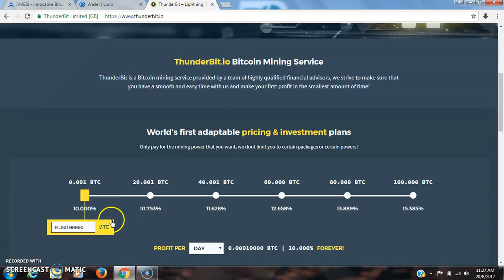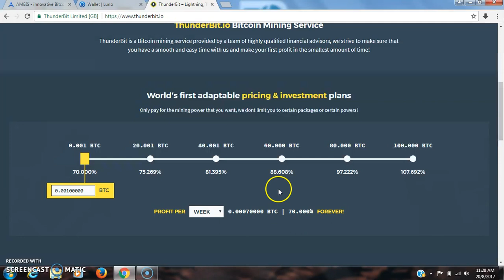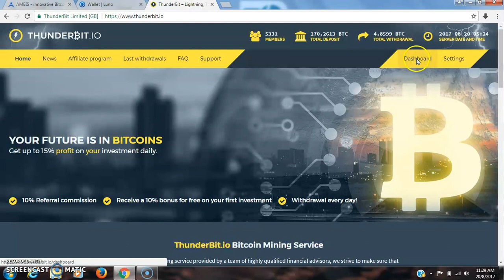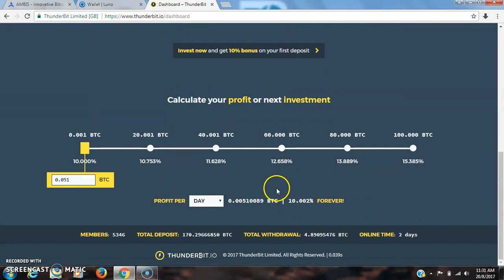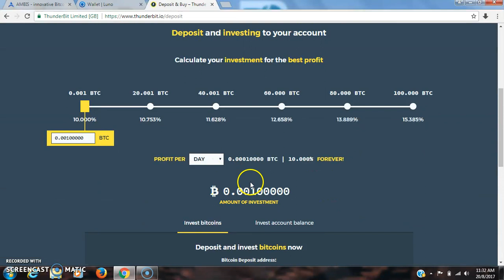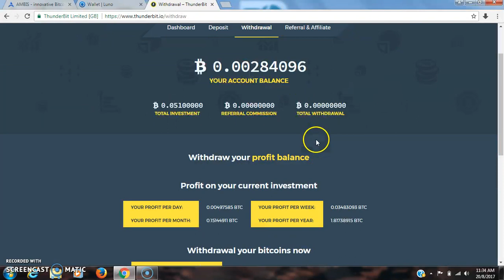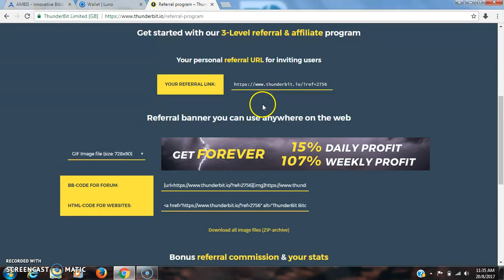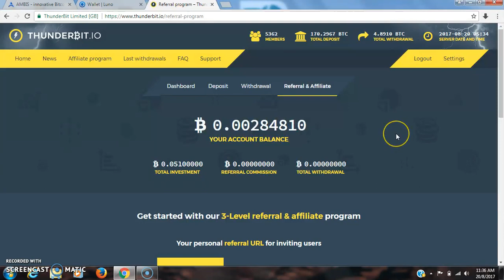THUNDERBIT.IO : EARN 10% - 15% PROFIT DAILY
Klik link dibawa untuk pendaftaran percuma dan dapatkan  percuma 10% hadil dari pelaburan.

SATU PROGRAM YANG BERISIKO TINGGI YANG MENJANJIKAN 10% HINGGA 15% KEUNTUNGAN SETIAP HARI DARI JUMLAH PELABURAN YANG KITA SERTAI.  PLATFORM YANG MENJANJIKAN PULANGAN YANG TINGGI, BIASANYA TIDAK AKAN KEKAL LAMA.   AMBIL PELUANG KEPADA PLATFORM BITCOIN YANG MASIH BARU UNTUK MENDAPATKAN BITCOIN.

DIBAWAH SAYA SERTAKAN LINK UNTUK PELABURAN JANGKA MASA PANJANG SEMADA TRADING ATAU MINING